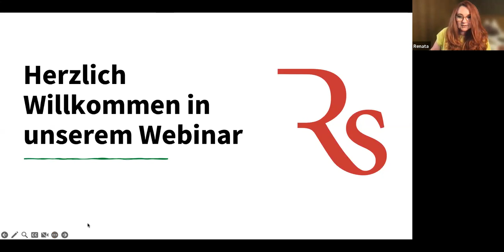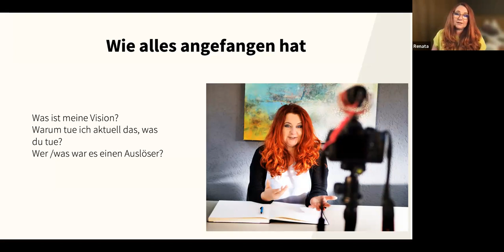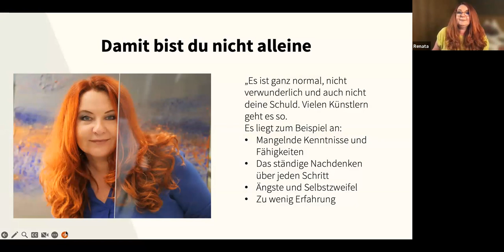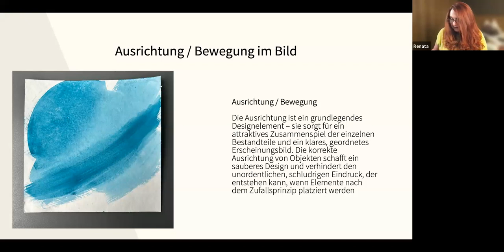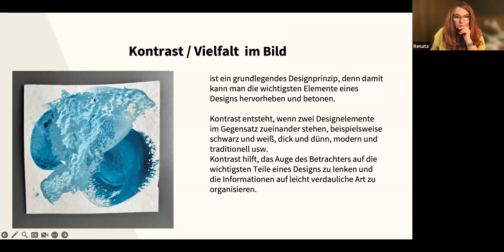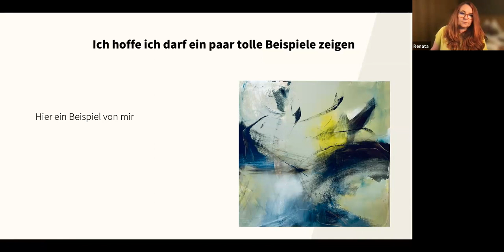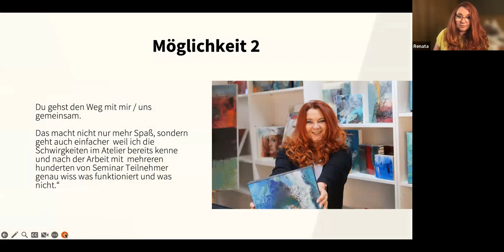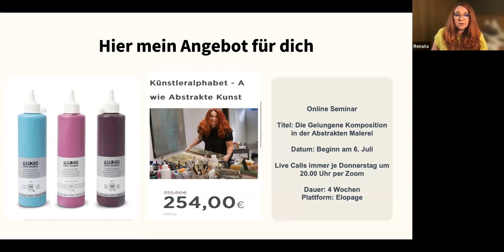die Geheimnisse der Komposition für ein gelungenes Bild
Am Freitag 23.06.23  fand mein allererstes Live-Webinar statt, in dem ich die Geheimnisse der Komposition für ein gelungenes Bild enthüllte. Es war ein magischer Moment, den wir gemeinsam erlebt haben. Wir haben uns in die verschiedenen Kompositionsschemata vertieft und sie bis ins kleinste Detail analysiert.

Ich muss sagen, ihr habt etwas Außergewöhnliches verpasst. Aber ich verstehe natürlich, dass das Leben manchmal wichtige Verpflichtungen mit sich bringt. Deswegen stelle ich gerne das Video aus dem Webinar hier zur Verfügung.

Wenn du aber noch mehr erfahren möchtest.!

Gleichzeitig möchte ich euch heute von ganzem Herzen zu meinem bevorstehenden Online-Seminar "Der Künstleralphabet“ einladen. Dieses Seminar ist ein wahres Juwel. :-)

Titel "A wie abstrakte Kunst"
Start  am 6. Juli.
Live Call: Jeden Donnerstag um 20:00 Uhr  über Zoom
Zeitraum:  4 Wochen
Plattform Elopage
Video ZUGANG LEBENSLANG

Um euren Platz zu sichern und den exklusiven Rabatt von 100 Euro zu nutzen, müsst ihr einfach nur den Button "Hier Infos und Anmeldung zum Seminar" unten anklicken.

Bitte beachtet jedoch, dass die Teilnehmerzahl begrenzt ist und wir nur 30 Personen aufnehmen können. Daher empfehle ich euch, euch so früh wie möglich anzumelden, um sicherzustellen, dass ihr dabei sein könnt.

Als besonderes Dankeschön an alle Teilnehmer dieses Seminars hat die renommierte Firma Lukas Farben ein wundervolles Set hochwertigster Farben zusammengestellt, das ihr als Geschenk erhalten werdet. Ein tolles inspirierendes Präsent für eure kreative Reise.

Ich kann es kaum erwarten, euch im Online-Seminar willkommen zu heißen. Gemeinsam werden wir die Geheimnisse des Künstleralphabets entschlüsseln und eure Werken noch mehr Ausdruckskraft geben.

Lasst uns diese Reise zusammen antreten.

Bleibt inspiriert und bis bald.
Eure Renata